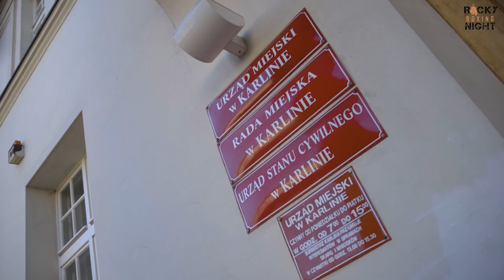Mateusz Polski zasila grupę Rocky Boxing Promotions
przygotowania do Mounting System Rocky Boxing Night